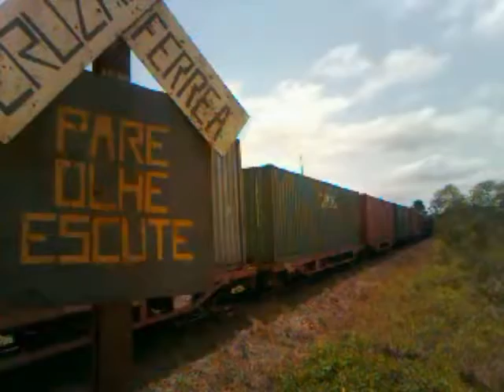trem itapeva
rafael all nova itapeva